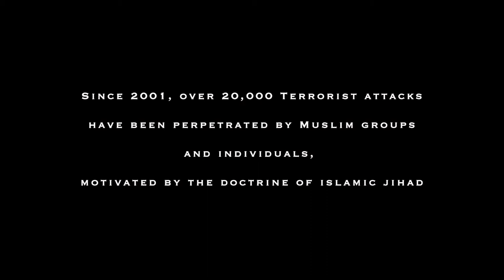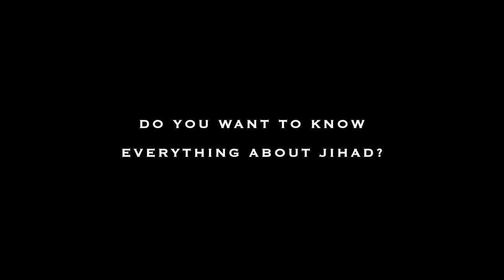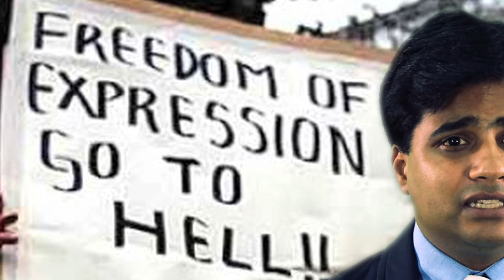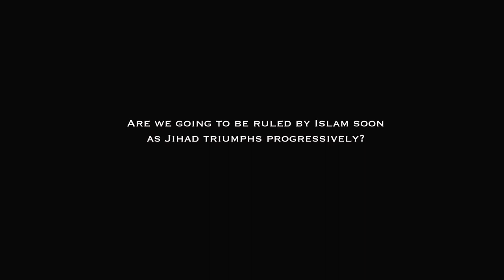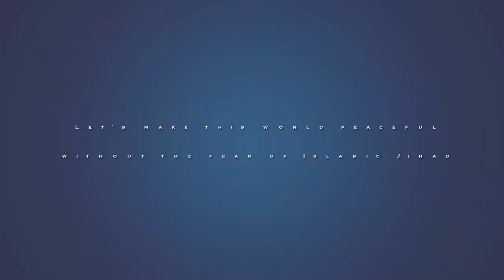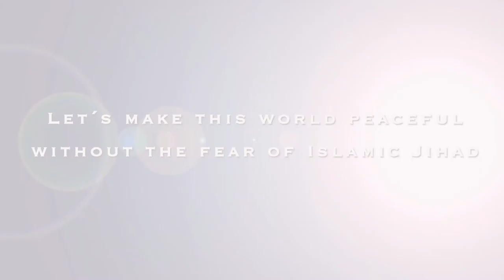"The Innocence of Islamic Jihad" TRAILER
Coming Soon!
"The Innocence of Islamic Jihad"
The upcoming movie by Imran Firasat

Bombings at a Marathon event in Boston that killed 3 and injured hundreds!
A failed Al-Qaeda linked terror plot to blow up trains in Toronto, Canada!
Two Al-Qaeda Jihadists caught in Spain!
A British soldier publicly butchered by Jihadists with meat cleavers on a London street!
A French soldier attacked with a knife in Paris!
A Spanish politician's security guard attacked by a Muslim chanting "Allah hu Akbar"!
All this happened in the western world during last 2 months. Islamic Jihadists remain relentless and are intensifying their mission to destroy peace in the world. If they won't relent from Jihadi violence, what they believe is their sacred religious mission to subjugate the world to Islamic domination, then it is perfectly justified for us to investigate the source of their motivation and analyze the rights and wrongs of their mission. It is not only our constitutionally protected free speech right, but also the only way to cure the Jihadi menace that terrorizes the world today—East and West, North and South.
Understanding the underlying truth of Islamic Jihad, unsavory as it is, is essential for all peace-loving people of the world—whether Muslim or non-Muslim. Jihad is a doctrine enshrined in the sacred scriptures of Islam, which aims to establish the supremacy and domination of Islam over every inch of land on the earth through violence. For safeguarding our human rights and dignity, peace and prosperity, the ideology of violent Islamic Jihad has to be neutralized—more in an educational, peaceful and well-argued way. Military might won't kill an ideology; education and enlightenment will. Helping the world to understand the foundation and inner-workings of Islamic Jihad is not against the national security of any nation; instead, it is essential for safeguarding and strengthening national as well as global security and peace.
To that end, I am going to release my new animation movie, "The Innocence of Islamic Jihad", produced in collaboration with M. A. Khan (founder of and author of "Islamic Jihad") and with the support of Glen Roberts (founder of and Abul Kasem (Australia-based Bangladeshi ex-Muslim and writer). Special thanks also go to Peter (U. K.), Natalia (Belgium), Muhammad (Egypt) and Abasi (Egypt) for their voice-recordings for different characters in the movie. The movie is based on four major episodes of Jihadi violence of recent times
·         Jihad against America -- The making of 9/11 Jihad
·         Jihad against the Jews and Israel
·         Jihad against Blasphemy -- The true story of "Asia Bibi (Pakistan)"
·         Jihad against Christians -- Persecution of Christians for their faith in Egypt
There is also a 15-minute documentary speech in the movie, explaining:
·         What is Jihad?
·         Where does it come from?
·         What is the goal of Jihad?
·         Jihad -- A global phenomenon
·         Are there two kinds of Muslims -- radical and moderate? Are the radicals abusing the concept of Jihad?
·         Why are Muslims being killed by Jihadis?
·         How to defeat Jihad?
·         We are against the Islamic ideology of Jihad, not against Muslims
The original movie will be in English, with another with Bangla subtitles—dedicated to Bangladeshi bloggers, recently attacked and killed by Islamic extremists, or detained and prosecuted by the government for expressing their views on Islam.
The purpose of our making this movie is not to provoke or offend Muslims. Our sole purpose is to educate the masses about the real sources, aims, fallacies and dangers of the doctrine of Islamic Jihad, which seriously affects the futures of both the Islamic and non-Islamic worlds—Muslims being its worst victims.
Today we release the trailer of the movie on our official YouTube channel, Real Islam TV The complete movie will be released on 4 July 2013. The movie is dedicated to the victims of Jihad. And since it will be ready for release around the date of the U.S. Independence Day, we thought it will be good to release it on that day to express our gratitude to the 9/11 Jihad attack victims, the worst victims of Jihad in modern history.
So, don't forget to watch "The Innocence of Islamic Jihad" on July 4 on the "Real Islam TV" YouTube channel.